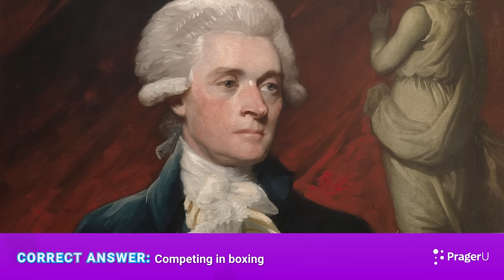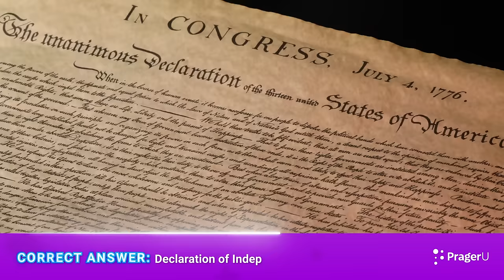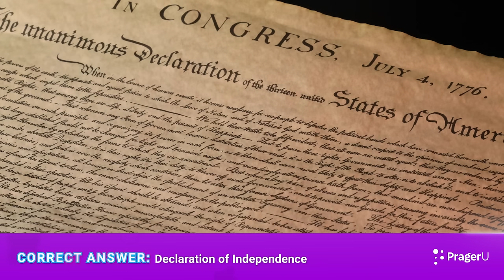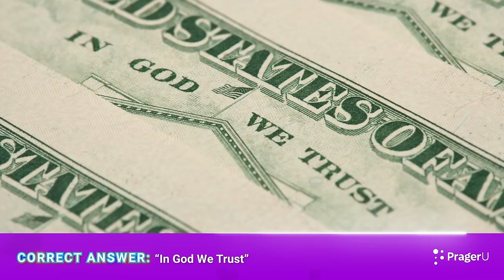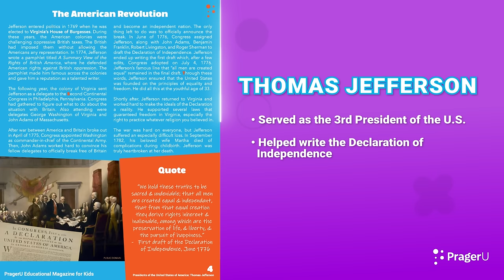Thomas Jefferson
What do your kids know about Thomas Jefferson? With this wild and crazy game show, they’ll love learning about the Founding Father who was the main author of the Declaration of Independence and greatly expanded America's land westward as the 3rd President of the United States. Learning has never been this much fun!